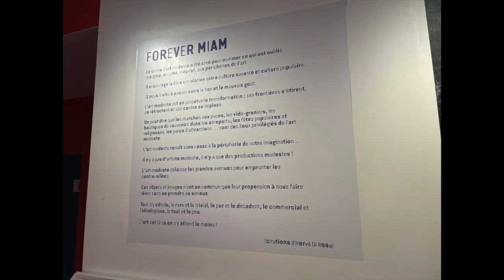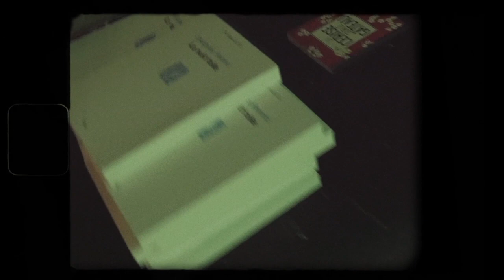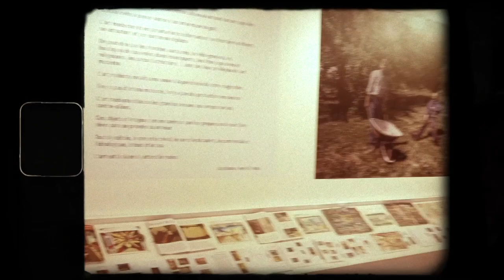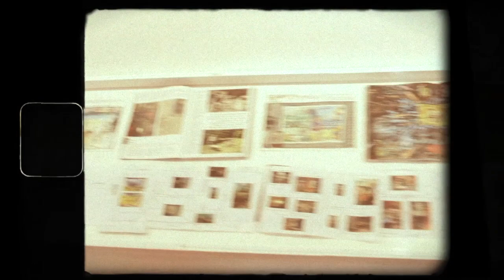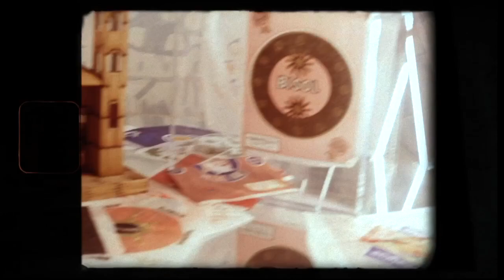MIAM - Évènement avec Jacques Henric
Film de Reine Graves au MIAM (Musée International des Arts Modestes) à Sète, durant l'exposition "Forever MIAM & Psychédélices".
L'auteur Jacques Henric est venu au musée, lire et échanger autour de son ouvrage "La nuit folle".
Interview avec le cofondateur du musée et créateur des vitrines modestes Bernard Belluc ainsi que la directrice du MIAM Françoise Adamsbaum.